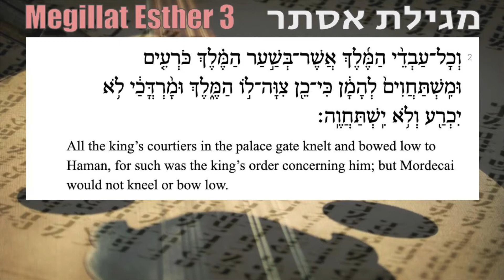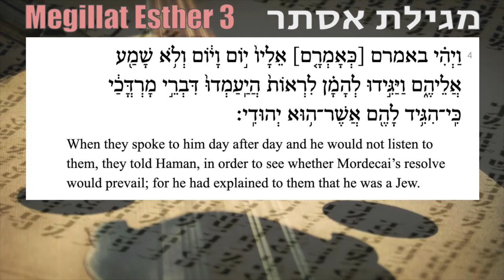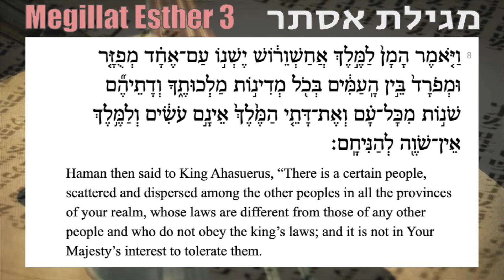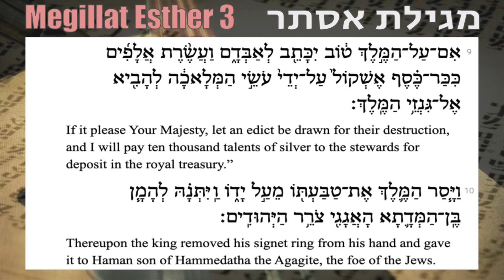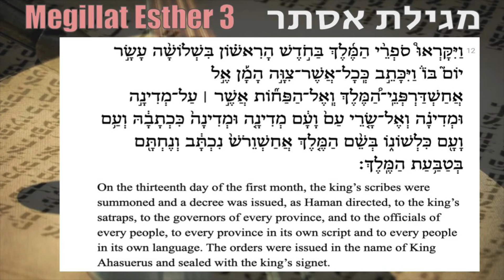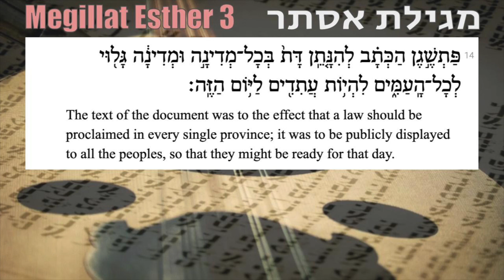Megillat Esther | 3 | מגילת אסתר